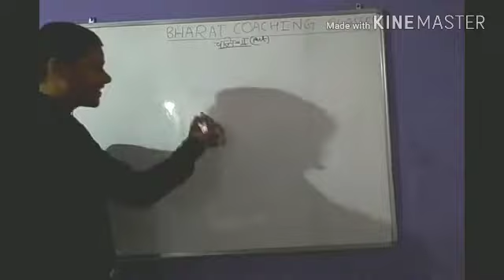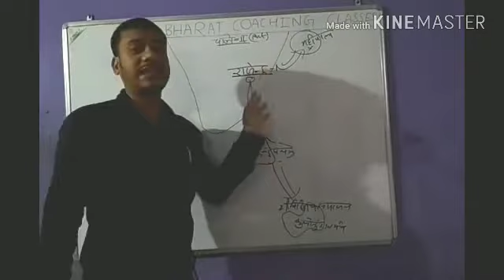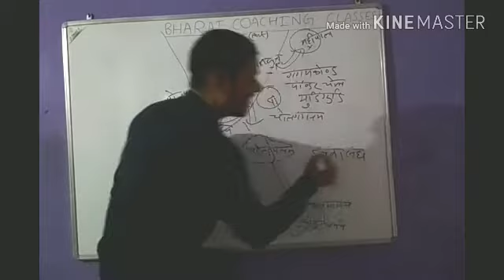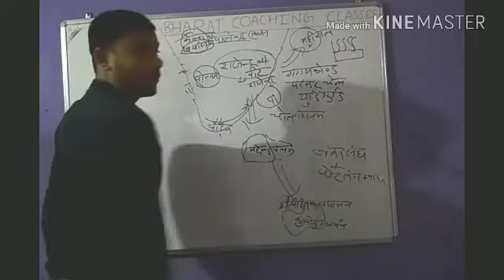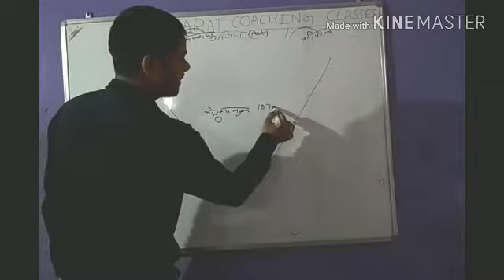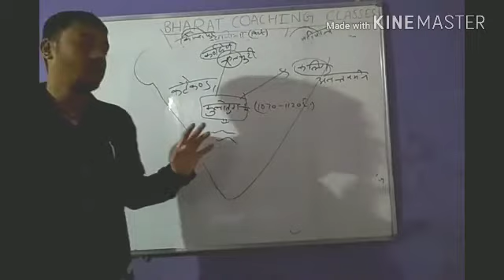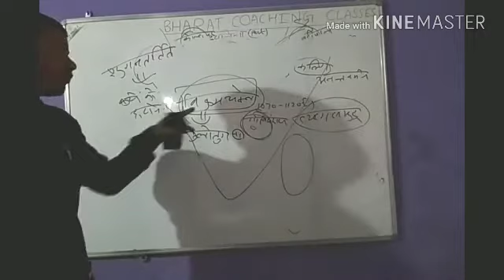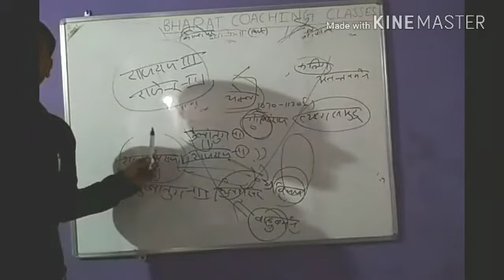चोल वंश का इतिहास भाग -२ By Gaurav Mishra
IAS MPPSC RAILWAY SSC SI EXAMS